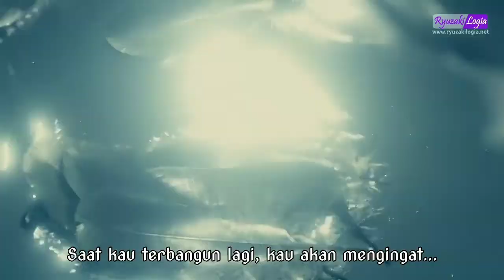Iyu Death Scene